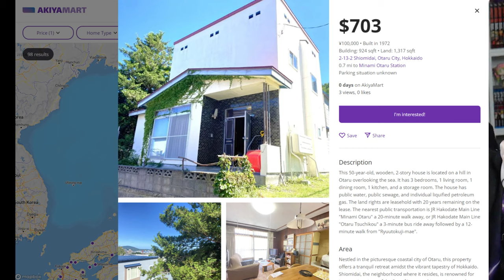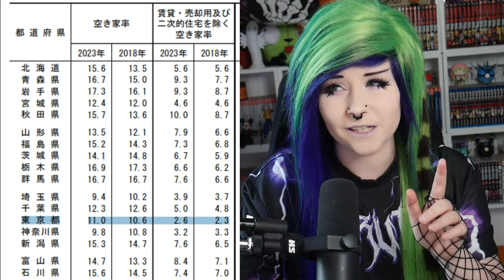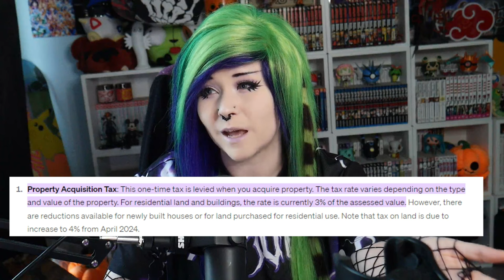Cheap Houses in Japan! Discover Japan's Hidden Akiya Gems!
These are the top things you should consider before even thinking of going forward with buying an Akiya in Japan.

Source Material:
Abandoned homes will be a big part of Japan’s future

Living in a Dwelling Owned by You or Your Family

土地統計調査　住宅数概数集計（速報集計）結果